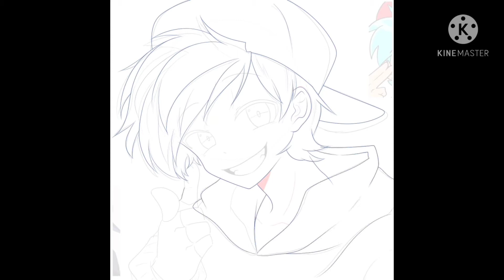【冰罗】[Speedpaint] Boyfriend❤💙🚫|ft.Friday night funkin|OC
做完動畫來畫畫了(❀ฺ´∀`❀ฺ)ﾉ ((本來想畫week 7 pico. qwq